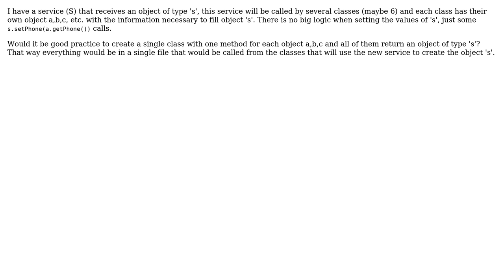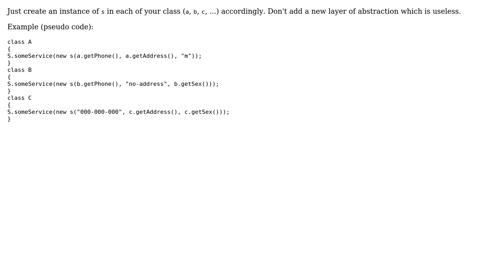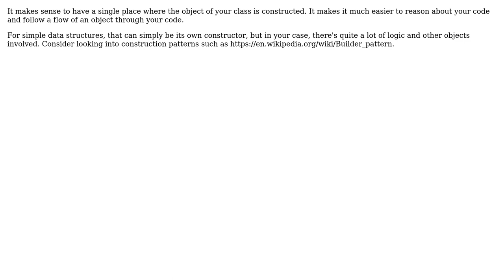Software Engineering: Create a single class to map different object to a target object?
With thanks & praise to God, and with thanks to the many people who have made this project possible! | Content (except music & images) licensed under CC BY-SA | Music | Images & others | With thanks to user tyshka user Spotted user joe user Christophe and the Stack Exchange Network Trademarks are property of their respective owners. You are responsible for your own actions.